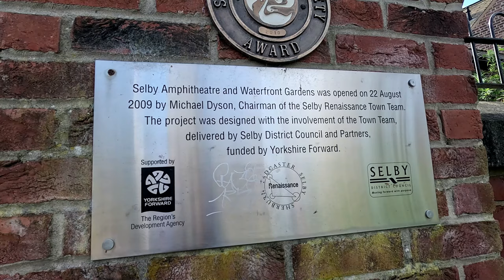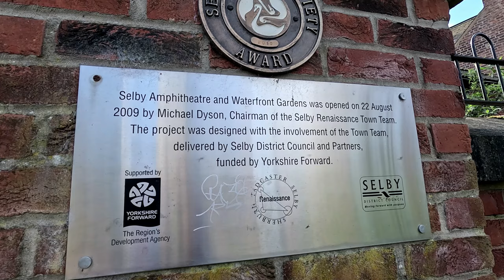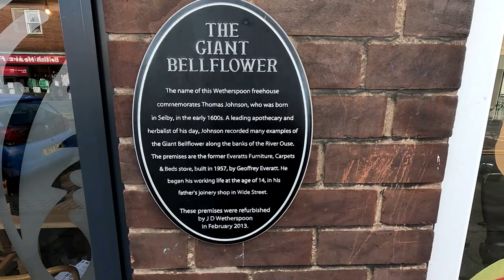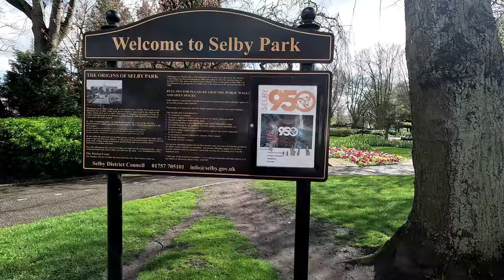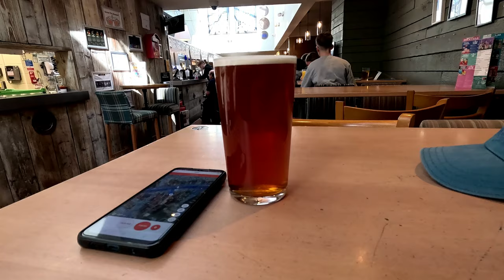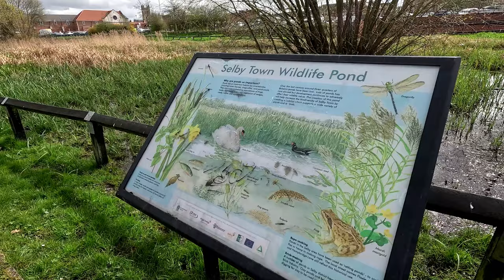This is....Selby.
Selby is a market town and civil parish in North Yorkshire, England; it is located 12 miles south of York on the River Ouse. In the 2021 UK Census, it had a population recorded at 19,760.

The town was historically part of the West Riding of Yorkshire; from 1974 until 2023, the town was the administrative centre of the Selby District.

Selby once had a large shipbuilding industry and was an important port on the Selby Canal, which brought trade from Leeds
Selby lies on the tidal River Ouse in a natural area of Yorkshire known as the Humberhead Levels. The main roads that cross at Selby are the A63 from Leeds to Hull and the A19 from Doncaster to York, though the A19 and A63 have no longer met in Selby itself since the opening of the Selby Bypass in 2004. The River Ouse is navigable upstream as far as York so the old toll bridge, by which the A63 crossed the river at Selby, had to allow for this. For many years the swing bridge in Selby was a notorious local bottleneck but since the opening of the Selby bypass congestion in the town has been relieved.

The importance of Selby as a market town has declined in recent decades and its short-lived prominence as the centre of the Selby Coalfield has also waned. Selby is close to both York and Leeds. Its popularity as a tourist destination, owing to Selby Abbey, has led to a large amount of development and renovation in the town and surrounding area.